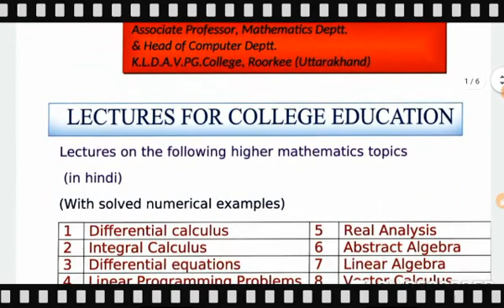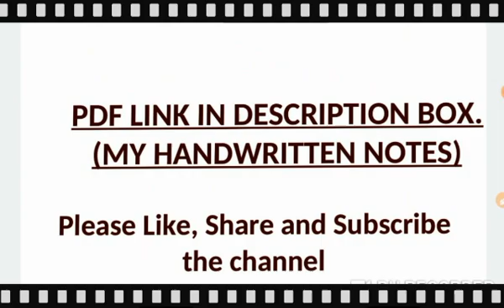122 |Limit, Continuity and Differentiability part-4 by Dr Shashi Tyagi Differential Calculus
Differential Calculus by Dr Shashi Tyagi

Differential Calculus  by Dr Shashi Tyagi in hindi
Differential Calculus for B.Sc  and B.A.
Differential Calculus for gate exam
Differential Calculus for net exam
Differential Calculus for iit jam exam